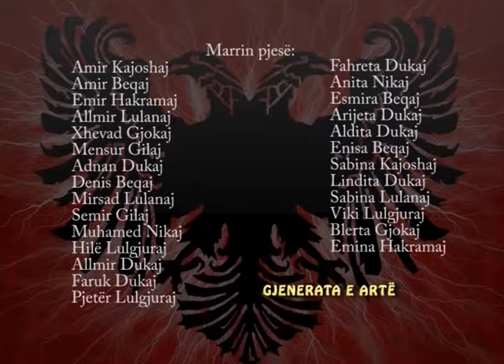SHKA KOHA KONCERTI komplet 2004 Budo Tomoviq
Koncerti i SHKA "KOHA" nga Dinosha ne QKI "Budo Tomoviq" ne vitin 2004.
Producent Samir Beqaj